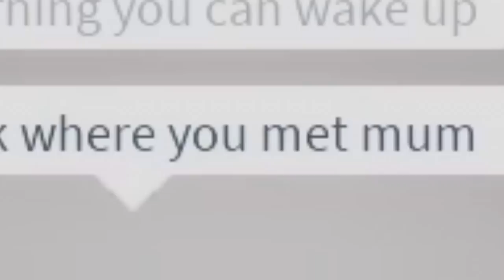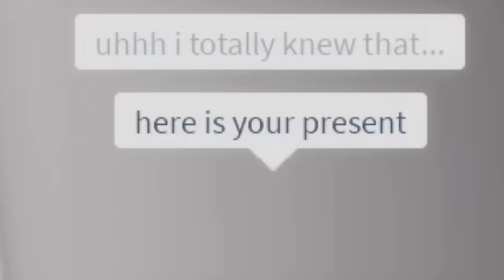Raising BABY to ADULT to DEATH in Roblox BROOKHAVEN RP!!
🛒 Hottest Merchandise!!